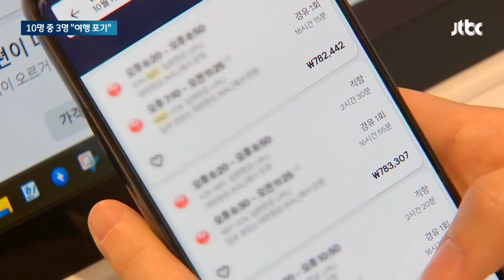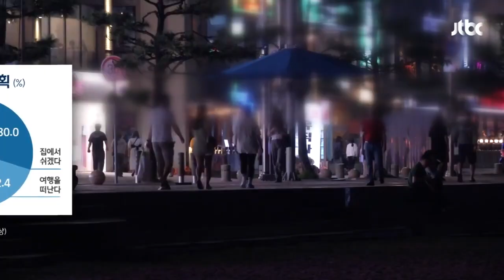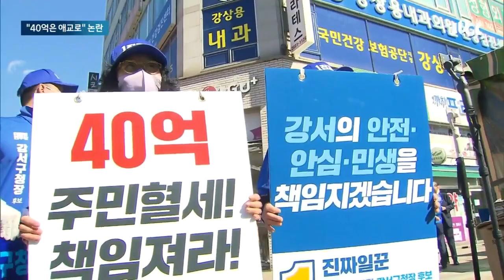[뉴스룸 모아보기] 황금연휴 만끽? 고물가에 "움직이면 돈…집에서 쉴래요" (23.10.1) / JTBC News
0:00 외투 챙겨입고 '긴 가을 연휴' 만끽…귀경길은 정체
2:09 황금연휴지만 항공권·숙박료 껑충…"집에 있을래요"
3:59 '총선 전초전' 보궐선거 총력…김태우 '40억 발언' 놓고 여야 공방